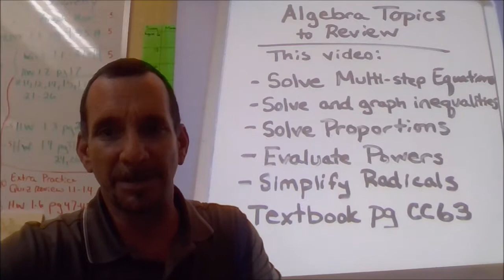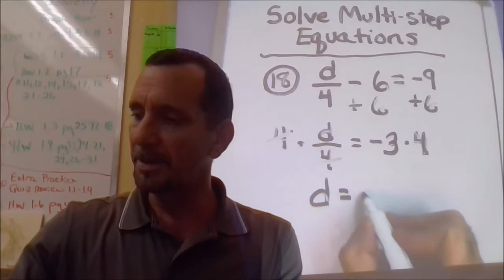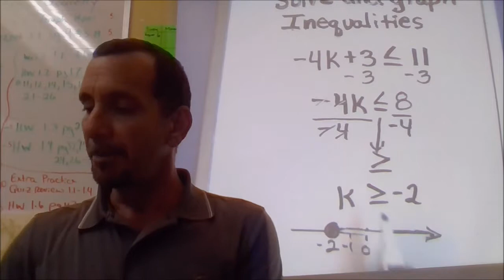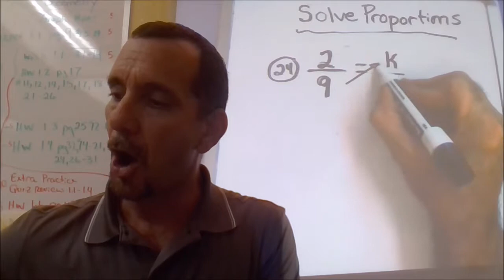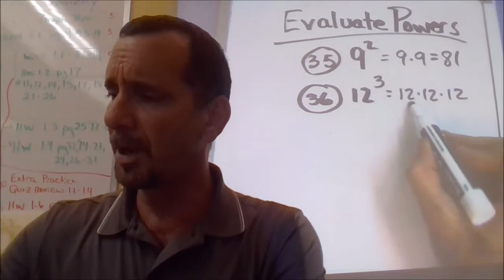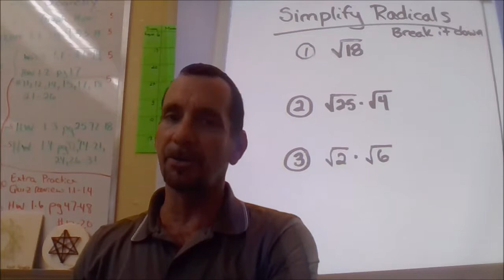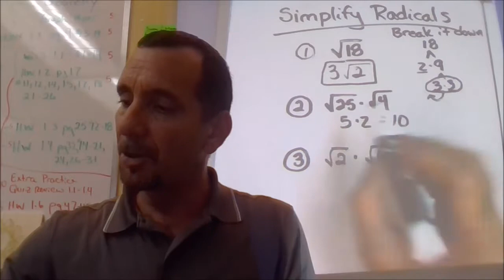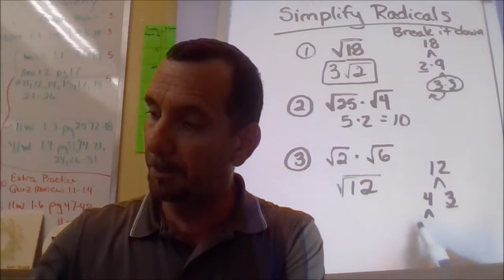Algebra Topics Review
Review of several Algebra Topics presented in the Pre-Course Test of Geometry